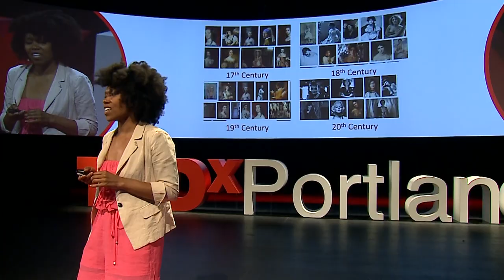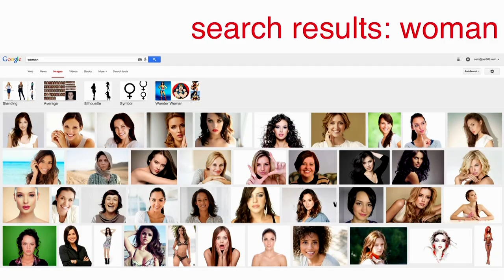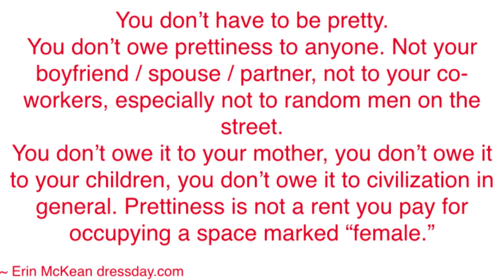A new standard of beauty | Amber Starks | TEDxPortland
"Black Women are no longer asking for permission to love themselves." Amber fought the law and Amber won - changing public policy and perception through progressive beauty standards in our society to be more inclusive.

Amber Starks is the owner of Conscious Coils Salon in Portland. In 2013, the Oregon Legislature passed the “Natural Hair Act,” which Amber initiated and helped revise in an effort to make it easier for natural hair stylists to get licensed to care for African and African-American hair. She advocates for the creation of spaces where people from all backgrounds can come together to celebrate, share, and be informed about inclusion in our society. She believes this is crucial to understanding standards of beauty.